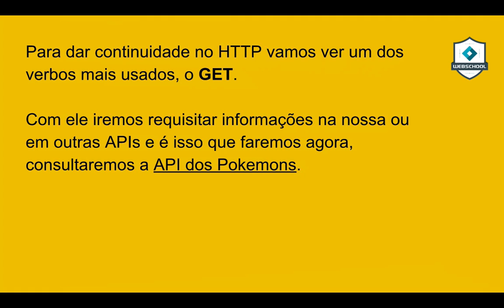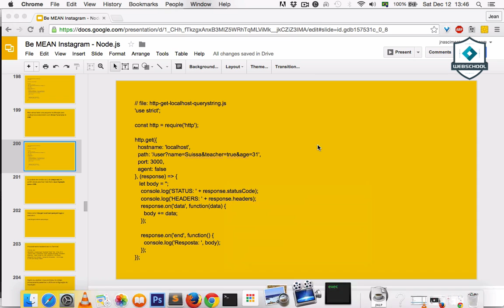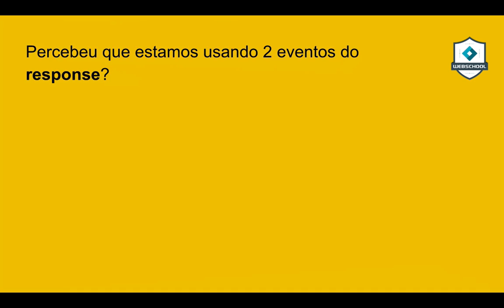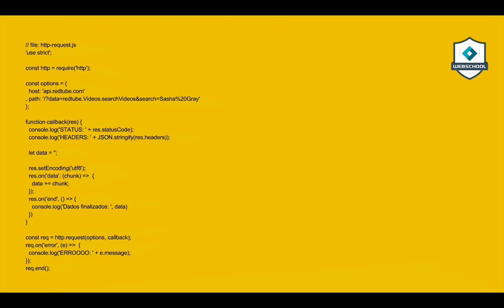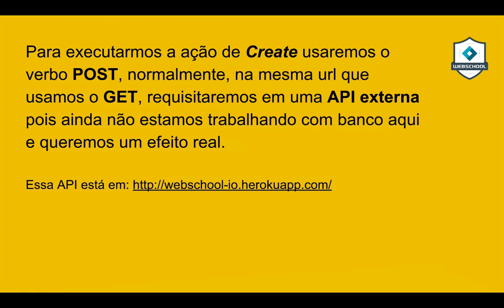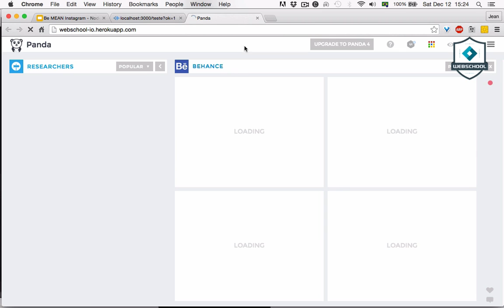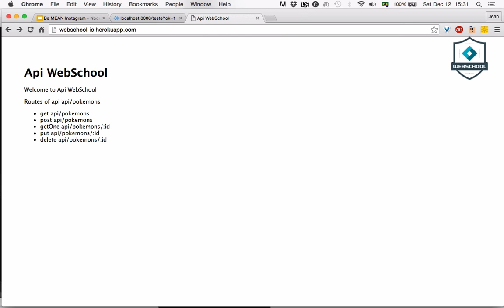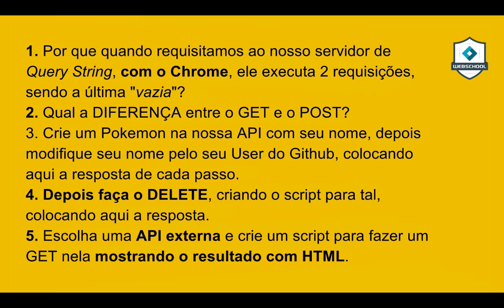Be MEAN: Node.JS (AULA 3) #3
Aula sobre a função get e request do módulo http.
Abordando o GET, POST, PUT e ...

NÂO ESQUEÇA DE RODAR O SERVIDOR ANTES DE EXECUTAR A REQUISIÇÃO COM QUERYSTRING!!!

http - get - 0:36
http - get - IncomingMessage - 12:55
http - get - Readable Stream - 13:47
http - request - 15:37
http - request - options - 15:56
http - request - callback - 16:37
http - request - o request completo - 19:08
http - request - POST - 23:40